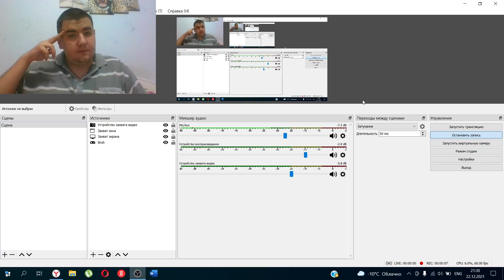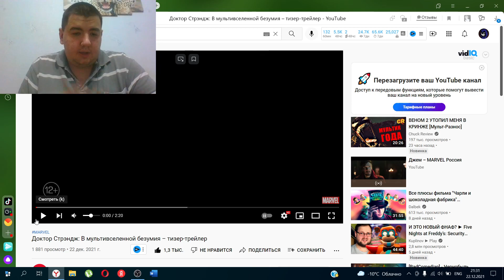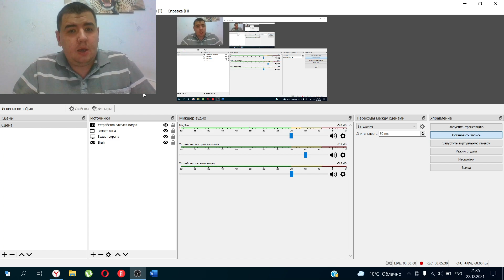Реакция на Доктор Стрэндж: В мультивселенной безумия – тизер-трейлер